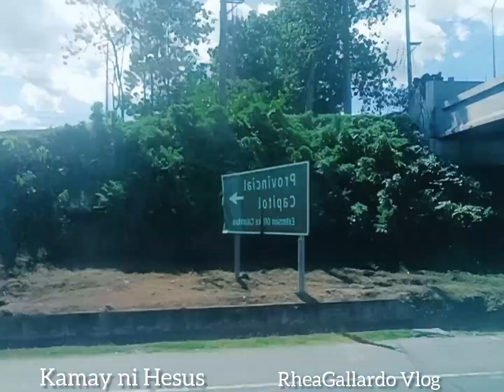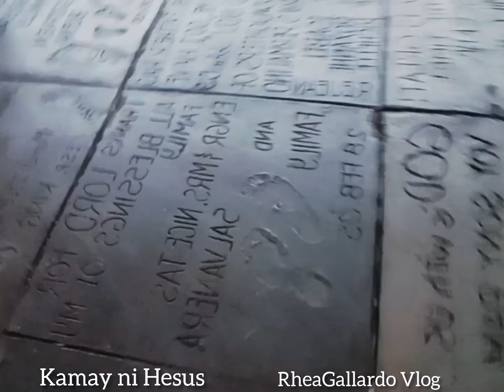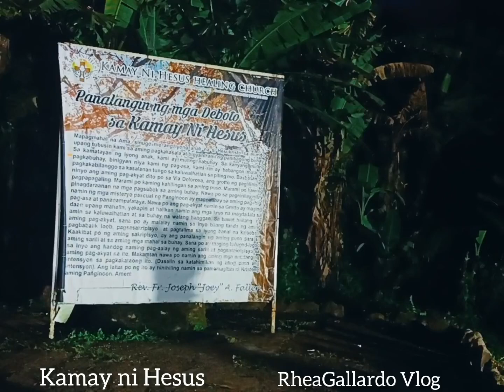Semana Santa akyat sa Kamay ni Hesus road trip from manila to lukban Quezon